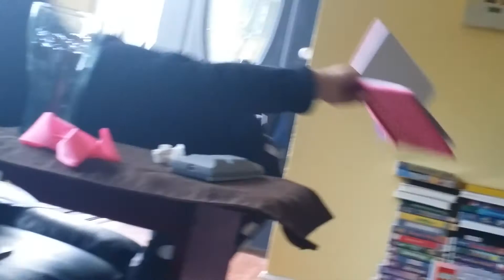Robledo family moments